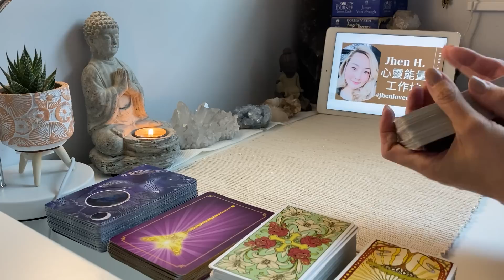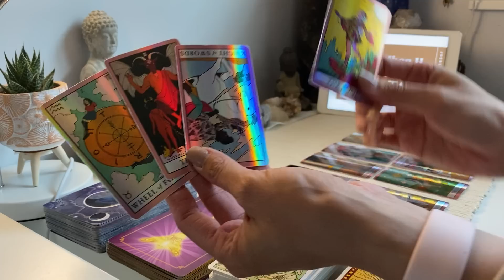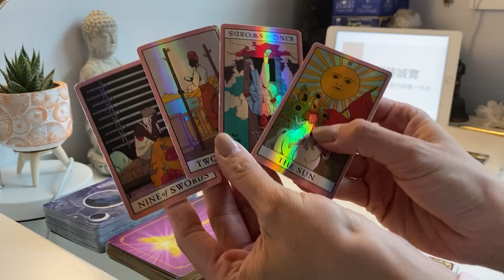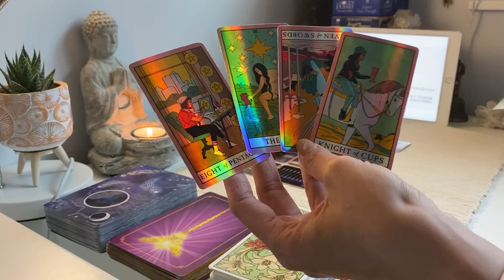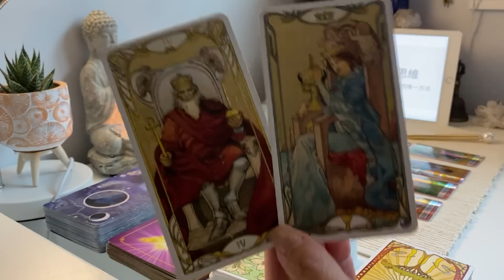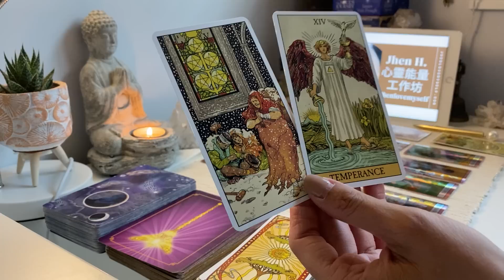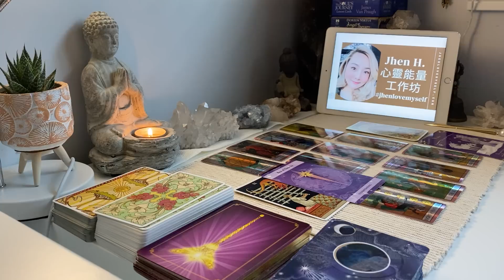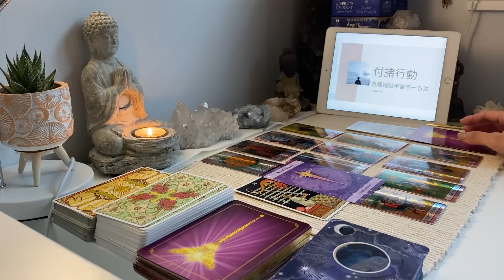用背水一戰取代守株待兔，最好的不一定最適合你🪐季能量✨Jhen H.直覺能量運勢牌卡解讀/塔羅占卜/宇宙/天使/吸引力法則/自我成長/巨蟹座